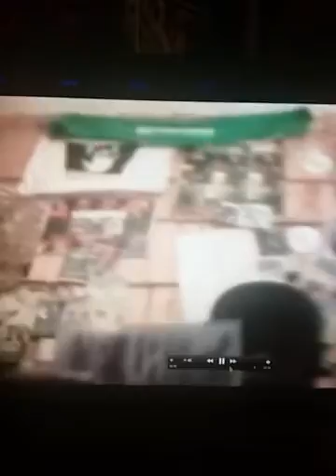Black Diamond first appearance at studio 15 15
The first time I met Black Diamond.  She had and still got mad energy . Very talented female ARTIST RAP AND SING..yeamon. ..